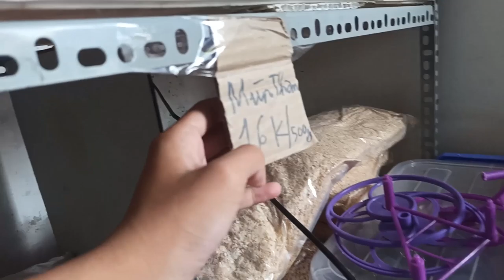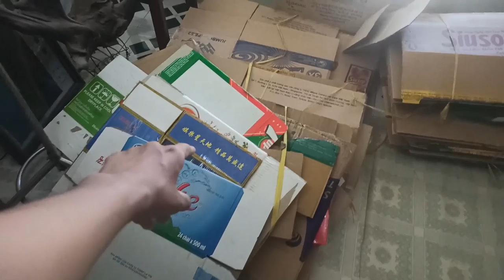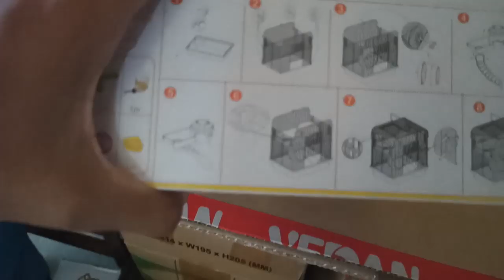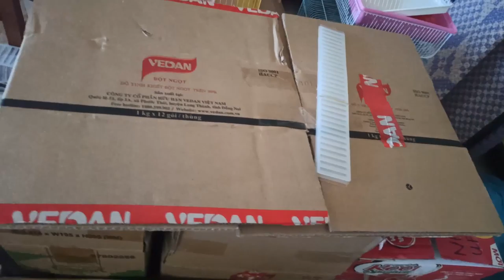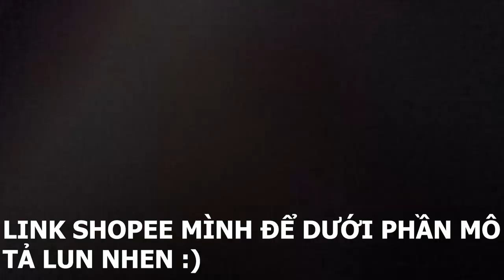CLIP REVIEW SHOP ĐẦU NĂM XEM CÒN GÌ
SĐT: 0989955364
=== CHÚC CÁC BẠN CÓ MỘT NGÀY TỐT LÀNH ===